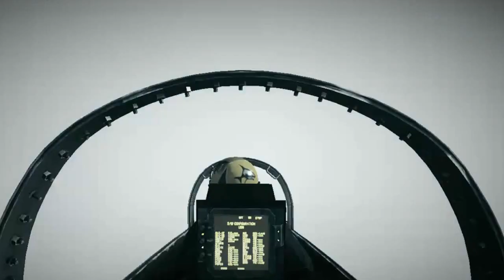Battlefield 3 Going Hunting (First Mission)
intel Core2Quad 2.4GHz (Q6600)
8GB of RAM 1333MHz(Kingston)
ASUS P5G41TM-LX (mobo)
ASUS 9500GT 1GB DDR2 (Not OCed)
64bit OS
1.480TB